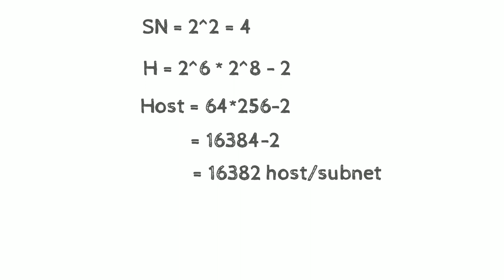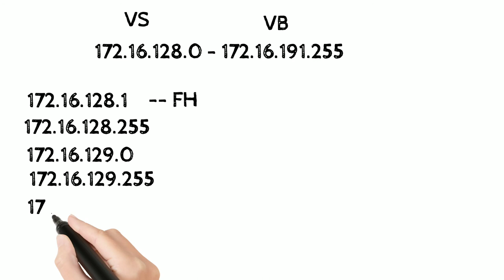Subnetting Part-2 | CCNA Tutorial-5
It tells how class B ip address is broken and valid subnet and valid broadcast is calculated.It is explained in a step by step process which is easy for the begineers to understand the concept in a clear way.